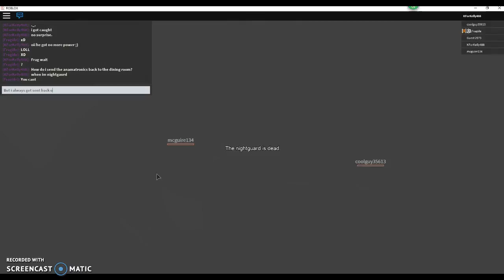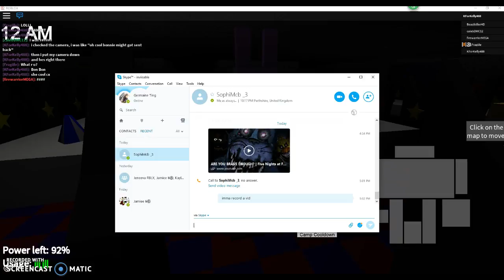Nightmare in the Pizzaria | Frag & Kelly Gaming